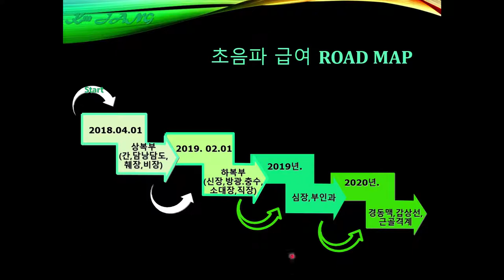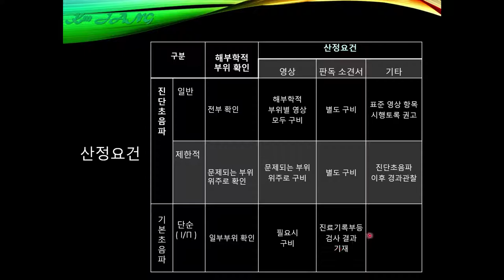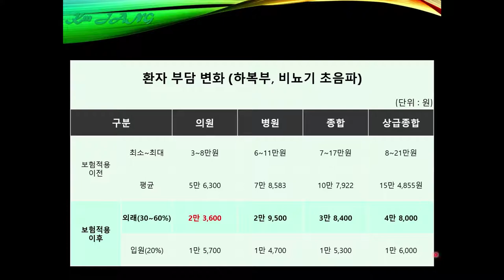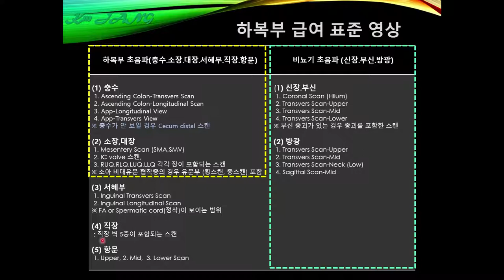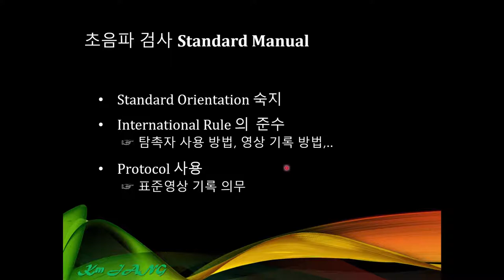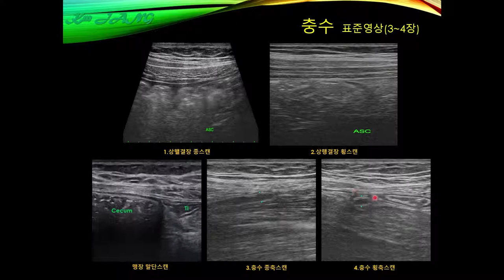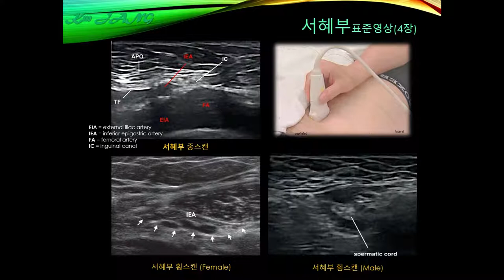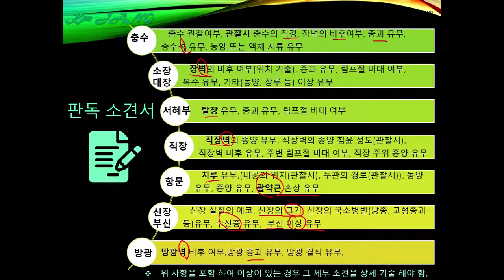하복부 급여 초음파가이드_SONOUS(소노어쓰) 무료 초음파 강의_대표강사 : 장경미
본 영상은 SONOUS의 하복부 급여 초음파 무료 온라인 강의 입니다.

(대표강사 : RDMS. 장경미)